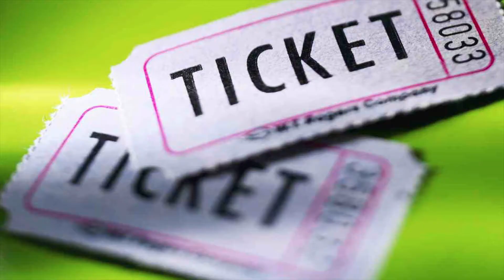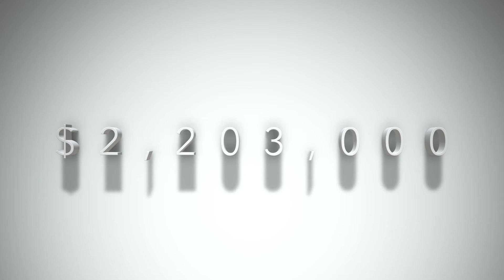Murray Stables Promo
Murray Stables - A Full Service Equine Facility